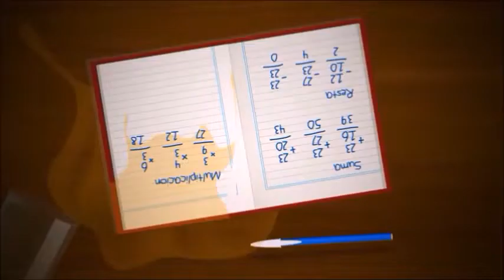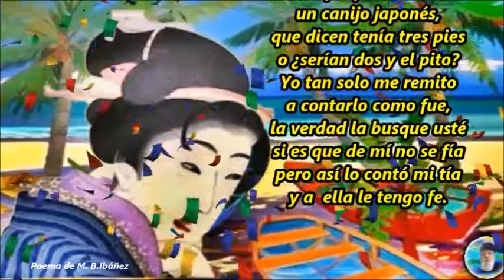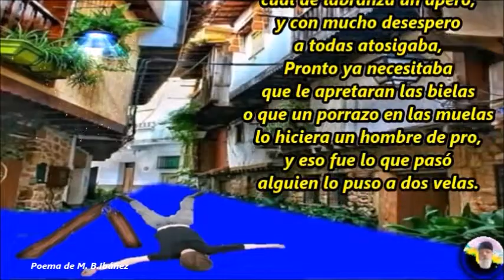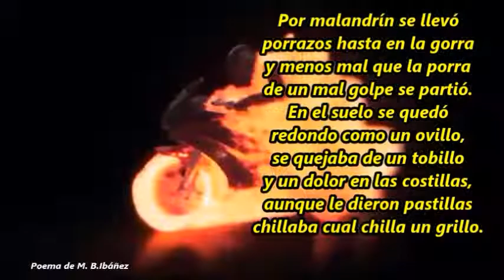Nikito Nipongo M.B.Ibáñez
-Recordé un estrafalario
y ya viejo chismorreo
de una revista que leo
que hace cuentos a diario.
Una historia con mal fario
sobre un japonés chiquito
que atendía por Nikito,
un canijo poco agraciado,
pero iba muy bien calzado
y por eso alzaba el grito.

Era más chulo que un ocho
ese japonés Nikito,
presumía en el distrito
de un buen pedazo de mocho.
Siempre mojando el bizcocho
se pasaba el día entero
en julio como...